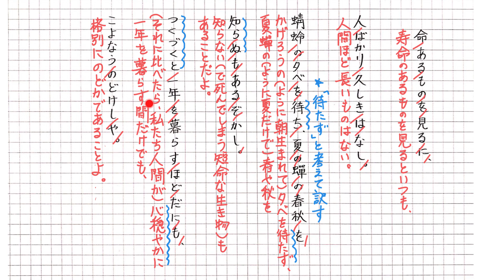【ジャンプ編2】あだし野の露消ゆるときなく（徒然草第七段）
「高校古文有名作品編」より。